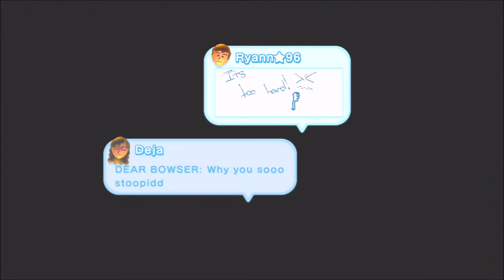Super Mario Bros Wii U Episode 2 - Yoshinese - EMU Gaming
Do you speak Yoshinese?